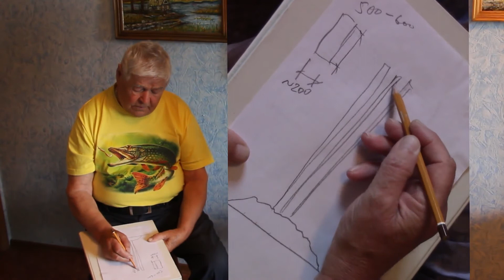Слава созидателям Северск. Мокрышев Владимир видео-интервью с Копасовым А.Ф.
По итогам всероссийского творческого конкурс «Слава созидателям!» в 2018 году:
2 место - Мокрышев Владимир, МБОУ "СОШ №87"
Видео-интервью с Копасовым А.Ф.